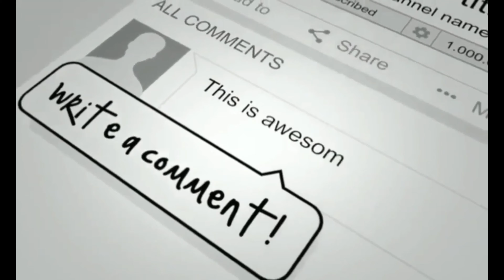ultimate funny indian tv ads of this decade | indian funny advertisement video | Vol 57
"JUSTKIDDINGFORFUN" is a channel introduce and keep great FUNNY moments IN YOUR TENSE life.funny VIDEO give smile on your face in your busy life ... It's so fun. Our goal is to bring laughter and want you to see life is great. we wish keep smiling.

We will make sure your life more fun with best quility funny video, moment, funny people and animals daily.

❀ If you have funny moments and want to share with everyone about that beautiful FUNNY moment.

we alwayes welcome and thankful for your valuable support.

funny ads india
funny commercial
funny hindi ads
funny ad compilation
funny Indian advertisements
Ultimate funny
Extremely funny
Fun extreme
Funny Ads
Indian Ads Funny
Best Indian Ads
Emotional Ads
Creative Ads
popular Ads
Banned Ads
Funny Commercials
ultimate funny indian tv ads of this decade
indian tv ads funny
indian tv ads 2020
indian tv ads comedy
ultimate funny indian ads
ultimate funny indian ads compilation
ultimate funny indian tv ads
ultimate funny videos
indian funny advertisement video
indian funny ads
Indian Commercial
funny ads
television ads
Anmol funny ads
Namaste India Ghee ads
Itch guard Ads
Center Fruit ads
ads on tv
Commercial ads
motivational ads
inspirational ads
motivational advertisements
motivational advertisement
motivational ad
motivational ads in hindi
inspirational advertisements
inspirational ads in hindi
motivational ads india
motivational advertisement in india
funny ads 2021
funny Video 2021
Funny indian ads 2020
funny ads india 2020
funny commercial 2020
funny hindi ads 2020
funny ad compilation 2020
funny Indian advertisements 2020
Ultimate funny 2020
Extremely funny 2020
Fun extreme 2020
Funny Ads 2020
Indian Ads Funny 2020
Best Indian Ads 2020
Emotional Ads 2020
Creative Ads 2020
popular Ads 2020
Banned Ads 2020
Funny indian ads 2021
funny ads india 2021
funny commercial 2021
funny hindi ads 2021
funny ad compilation 2021
funny Indian advertisements 2021
Ultimate funny 2021
Extremely funny 2021
Fun extreme 2021
Funny Ads 2021
Indian Ads Funny 2021
Best Indian Ads 2021
Emotional Ads 2021
Creative Ads 2021
popular Ads 2021
Banned Ads 2021